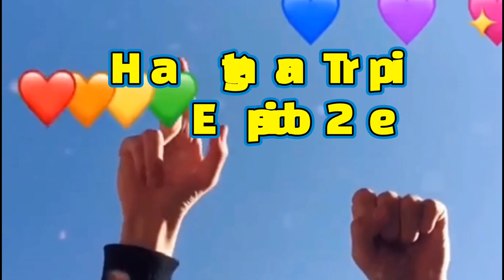EPISODE 2 :THE FAMOUS PLACE FOR K-DRAMA FILMING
This is the Hangtan Waterfalls. This is what we were looking for after crossing 2 bridges and walking up and down the mountains. Finally, we found it. The difficulties of looking for this place have been extinguished by success. There's a saying, "No retreat, no surrender." Success!